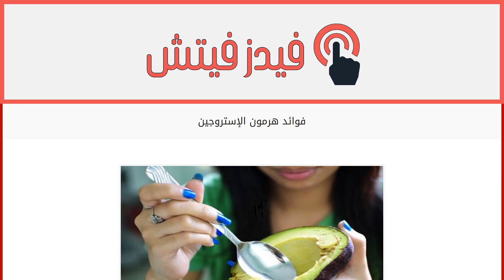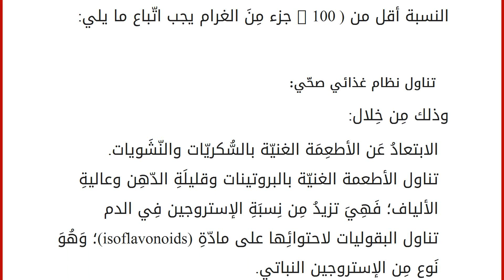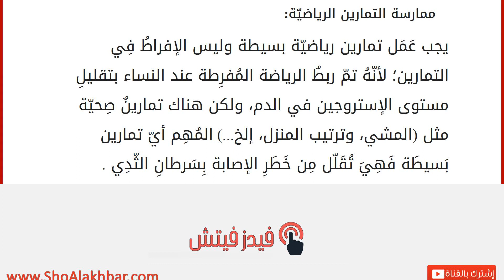فوائد هرمون الإستروجين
هرمون الإستروجين
هو هرمون أنثوي يُفرَزه المِبيَض وَيَتَوَقّف هذا الهِرمُون إفرازهُ عِندَما تَبلُغُ النّساء سِنّ اليأس، وَيَدخُلُ هرمون الإستروجين فِي بَعضِ أدويةِ مَنعِ الحَمِل الفَمَوِيّة، بالإضافةِ على علاجات لِتعويضِ الإستروجين عِندَ النساء فِي مرحلةِ سنّ اليأس، وهناك ثلاثة أنواع رئيسيّة مِنَ الإستروجين عند البشر وهي (إسترايول، وإستراديول، وإسترون) وتُنتج هذه الهرمونات في المبيض والكظر، وهناك فوائِدٌ عديدة وكثيرة لهذا الهرمون سنقوم بالتعرّفِ عليها مَع بعضِ النصائح الصحيّة التي يجب اتّباعها. فوائد هرمون الإستروجين
هِرمُون الإستروجين نوعٌ مِن أنواعِ الهِرمُونات الشِبِه كيميائيّة التي تؤدّي إلى تطوّر ونمو الصفات الأنثويّة عِندَ النساء وجميعِ الحيوانات الفقارِيّة وبعضِ الحشرات، لذلك لهُ فوائد عديدة للنساء وَهِيَ: يؤثّر فِي الدورَةِ التكاثريّة الأنثويّة. خلال أوّل عشر سنوات مِن عُمرِ الفتاة